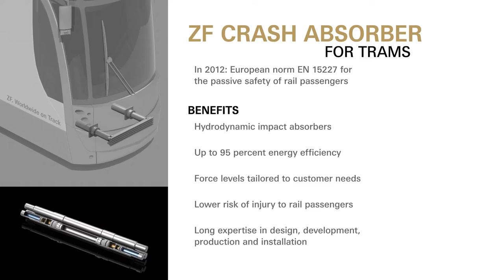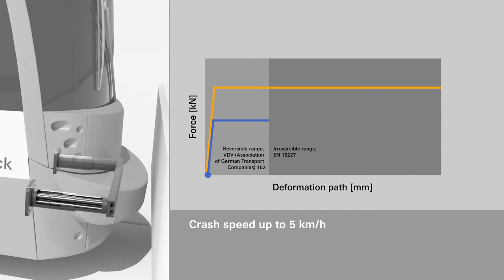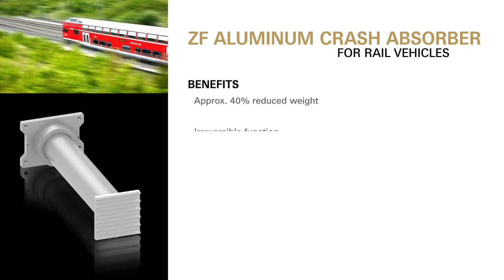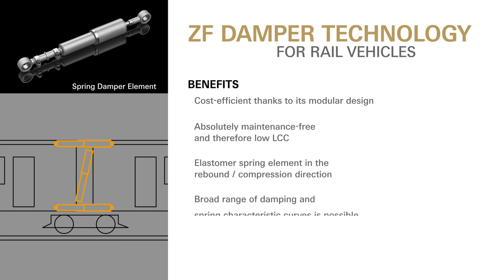One Crashsystem for all Requirements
ZF develops and produces yaw dampers, freight car suspensions, horizontal and vertical dampers for almost every rail vehicle application, from streetcars up to high-speed trains. With its crash system for rail vehicles, ZF offers a modern impact energy absorber that complies with standards for all types of rail vehicles. More